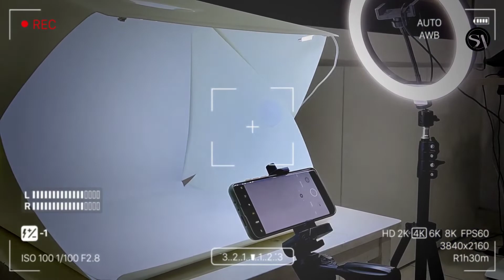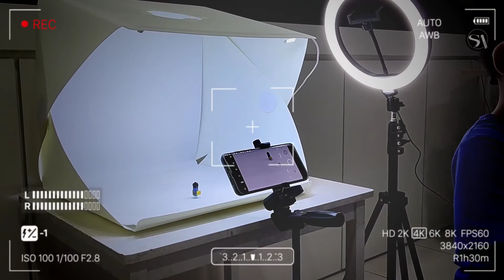My son first "fish tank" | Lego Creator #31122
Before letting him have his actual fish tank, I decided to get him this Lego Creator set as his Christmas present.

He wanted to be in video so this is a good opportunity for him. He also learnt how to do simple stop-motion construction video.

Video taken using: Xiaomi MI10 Pro
Video Editing Software: KineMaster Premium